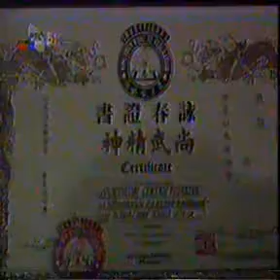Master Božidar Gaberšek - Wing Chun Seminar 1995 - Požarevac-Serbia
Oneo of the first seminars of the Traditional wing chun in Europe.  Pozarevac in Serbia, master Bozidar Gabersek, master level 6.